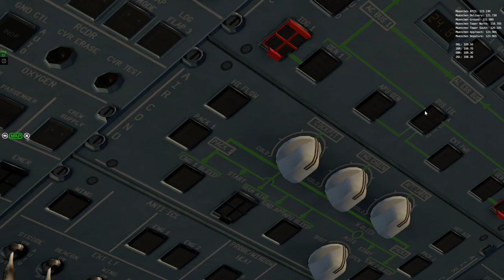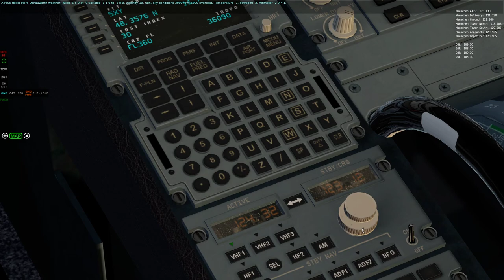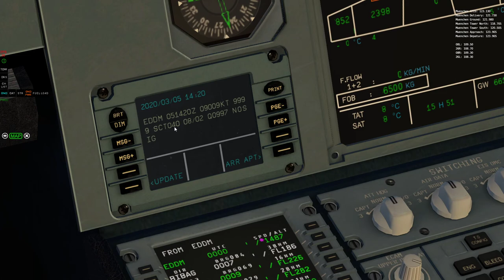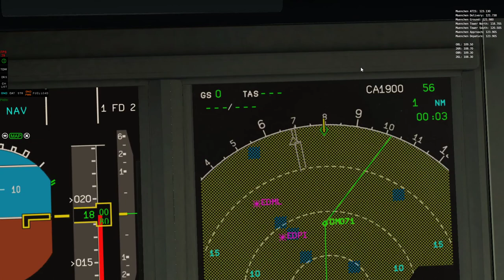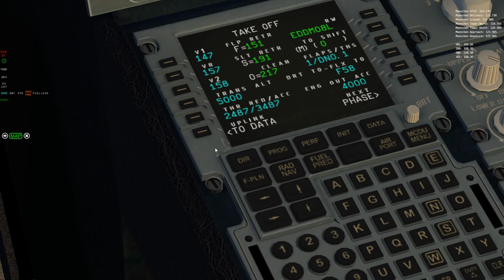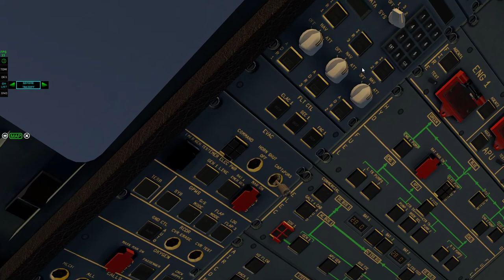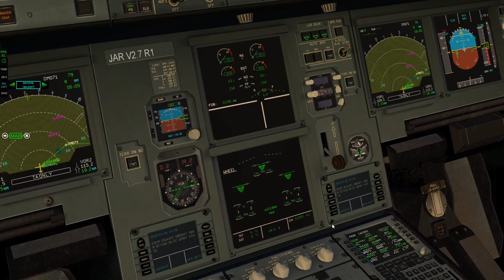Xplane 11 #36 airbus a320 i lot z EDDM (Munchen) - EPRZ (Rzeszów) (cz1/4)